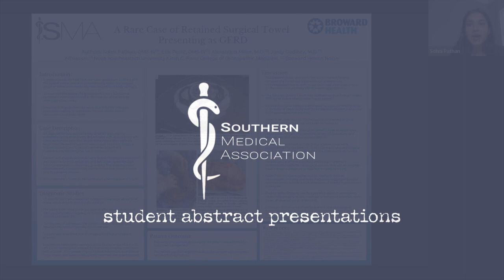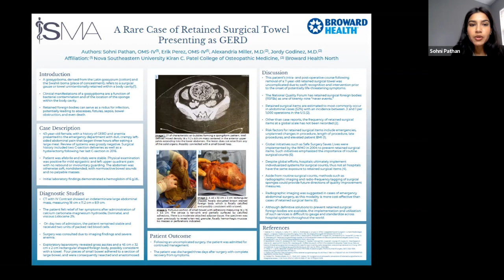Sohni Pathan Southern Medical Association Annual Scientific Assembly 2022 Abstract Presentation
A Rare Case of Retained Surgical Towel Presenting as GERD

Presenting Author: Sohni Pathan, BSA, Medical Student, 4th Year, Nova Southeastern University Dr. Kiran C Patel College of Osteopathic Medicine, Fort Lauderdale, Florida

Coauthors: Erik Perez, BS, Medical Student, 4th Year, Nova Southeastern University Dr. Kiran C. Patel College of Osteopathic Medicine; Alexandria Miller, MD, Internal Medicine, PGY2, Broward Health North, Fort Lauderdale, FL; Jordy Godinez, MD, Hospitalist, Internal Medicine, Broward Health North, Fort Lauderdale, FL.

References:
Biswas, RS, Ganguly S, Saha, ML, Saha, S, Mukherjee, S, & Ayaz, A. (2012). Gossypiboma and Surgeon- Current Medicolegal Aspect – A Review. Indian Journal of Surgery, 74(4), 318–322.
Gibbs, V. C. (2011). Retained Surgical Items and Minimally Invasive Surgery. World Journal of Surgery, 35(7), 1532–1539.
Hyslop JW, Maull KI. (1982). Natural history of the retained surgical sponge. South Med J. Jun;75(6):657-60. doi: 10.1097/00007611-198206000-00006. PMID: 7089613.
Copeland AW. (2021). Retained surgical sponge (gossypiboma) and other retained surgical items: Prevention and management. UpToDate.
Schwartz's Principles of Surgery, 11e. Chapter 12: Quality, Patient Safety, Assessments of Care, and Complications; "Never Events" in Surgery.